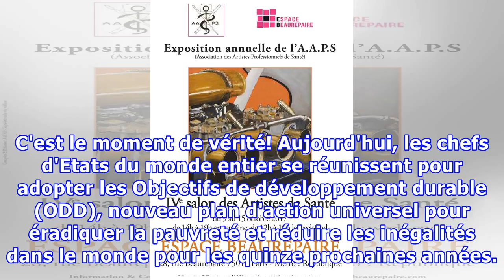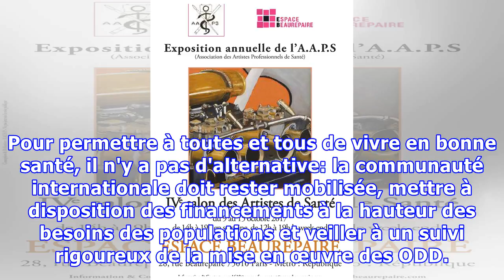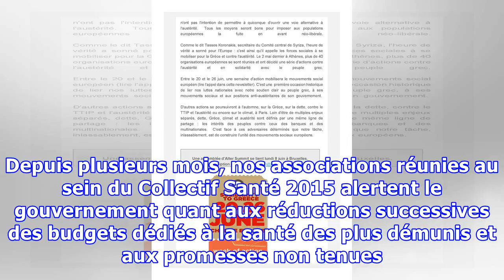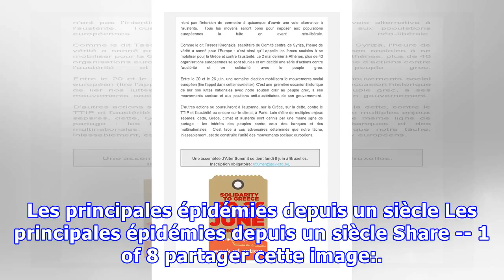Quinze ans pour faire progresser la santé mondiale: c'est le moment de vérité!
Face aux baisses successives de l'aide française et au désengagement de la France du terrain de la solidarité internationale, Action contre la faim, Equilibres & Populations, Global Health Advocates France, Médecins du Monde, Oxfam France, le Planning Familial, Sidaction et Solthis se sont réunis au...